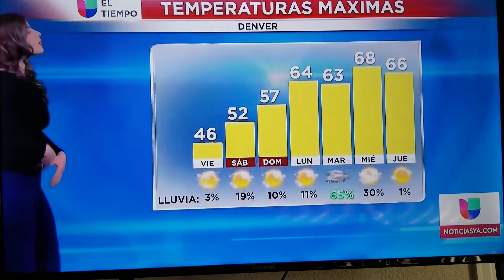Lucy Rojas 5